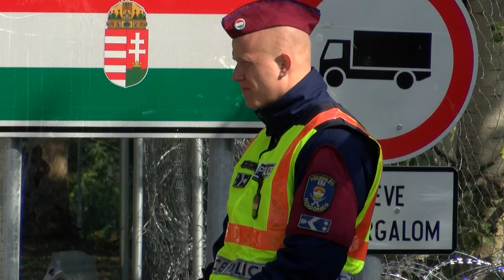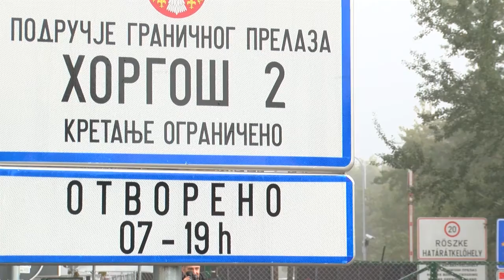Granični prelaz Horgoš 2 ponovo otvoren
Simboličnim uklanjanjem ograda, ministri unutrašnjih poslova Srbije i Mađarske Nebojša Stefanović i Šandor Pinter, danas su ponovo za saobraćaj otvorili granični prelaz Horgoš 2, koji je zbog migrantske krize bio zatvoren u prethodnih nešto više od mesec dana.

Na zajedničkoj konferenciji za novinare, Stefanović je ocenio da je ovo primer dobre saradnje dve zemlje, te da njihovi odnosi nisu samo reči nego i konkretna dela.